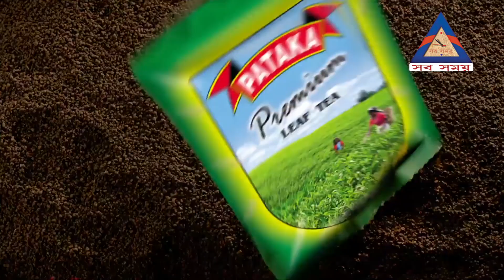নিজের দলের প্রাক্তন ব্লক সভাপতির বিরুদ্ধে বিস্ফোরক ভরতপুরের বিধায়ক হুমায়ুন কবীর